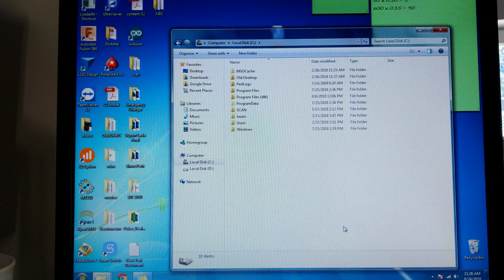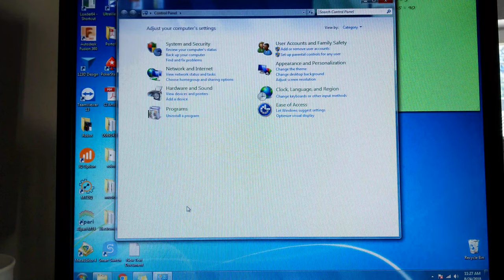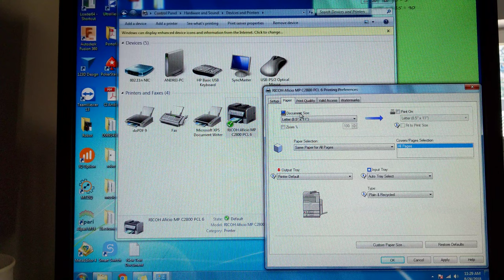RICOH driver installation